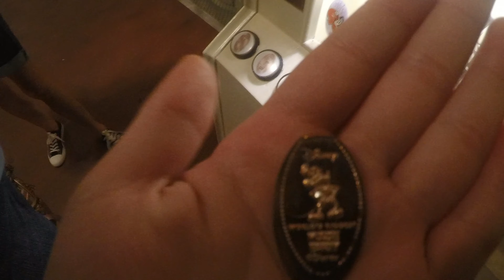RILEY'S FIRST VLOG! Walt Disney World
Riley took his gopro out on a journey to Walt Disney World. They  Hopped over to magic Kingdom from Epcot this is Riley's very 1st Vlog on his own  Not bad!